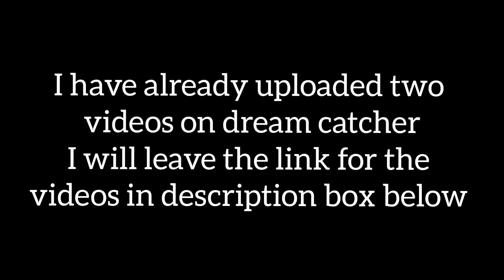*Detailed* video on webbing of dream catcher | DIY mini dream catcher | Shynu's World